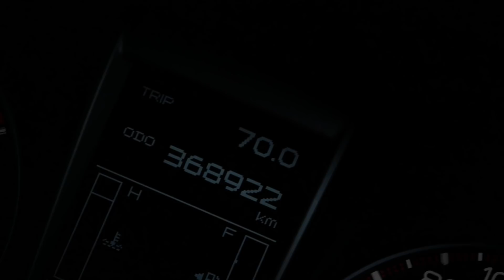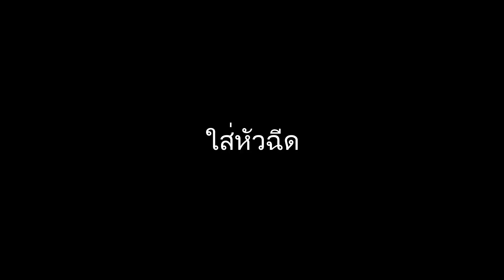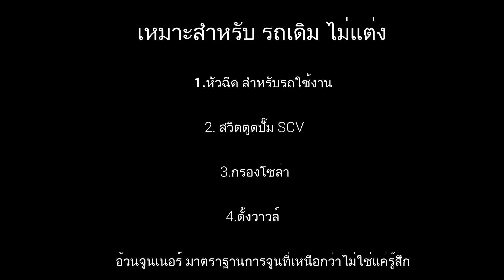แค่บำรุง_ไม่จำเป็นต้องแต่ง ก็แรงขึ้นวิ่งดีขึ้นประหยัดขึ้นได้ ทำยังไง ไขข้อสงสัย ไปดูพร้อมๆกัน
แค่บำรุง_ไม่จำเป็นต้องแต่ง ก็แรงขึ้นวิ่งดีขึ้นประหยัดขึ้นได้

ทำยังไง ไขข้อสงสัย ไปดูพร้อมๆกัน ถูกใจก็แชร์ได้นะ ไม่หวง